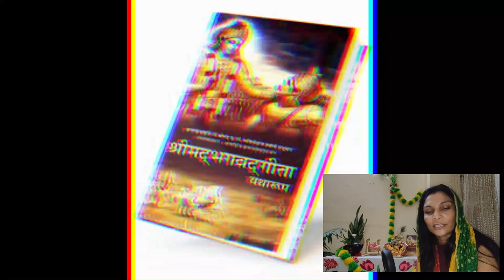Bhagavad Gita Adhaya 2 Shlok 66 to 70